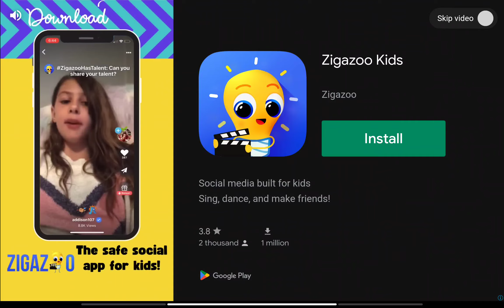April 16, 2023